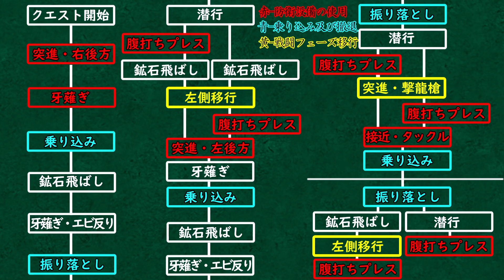[MH3G]不慣れな方の為のジエン亜種戦基礎解説[ゆっくり実況]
エリア1は知識ぶん回して通すものだけど、決戦ステージは慣れだからとりあえず数をこなしていくしかない。